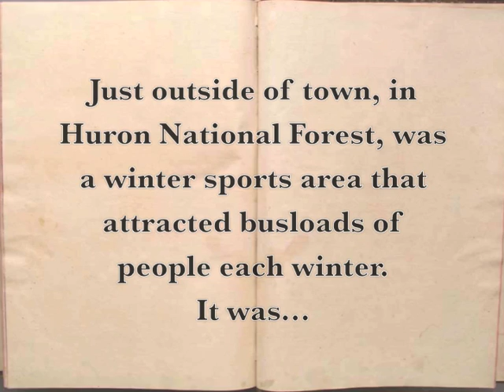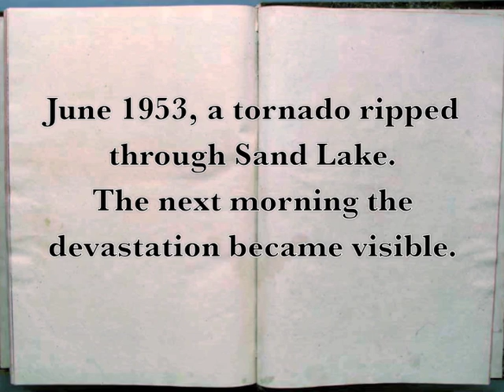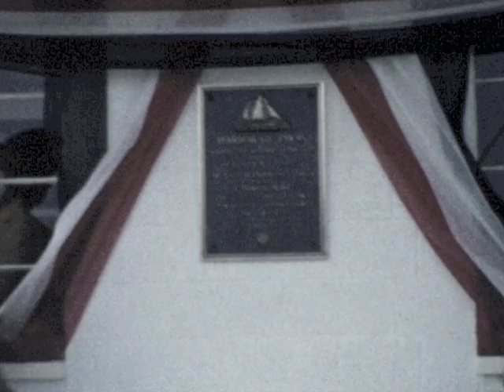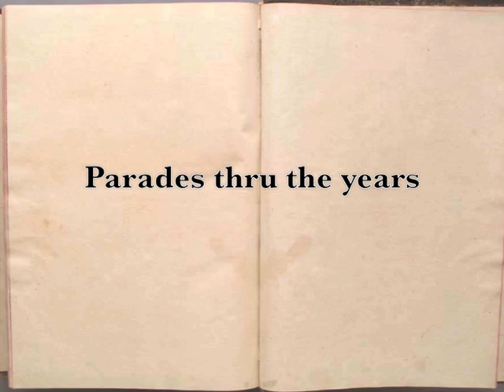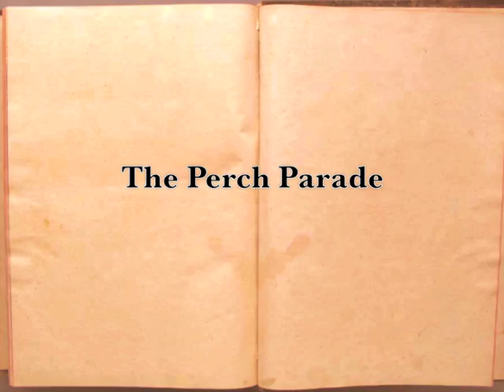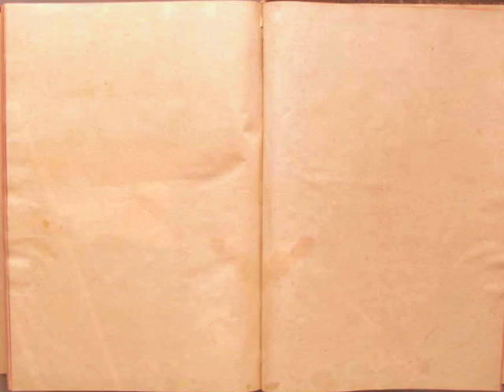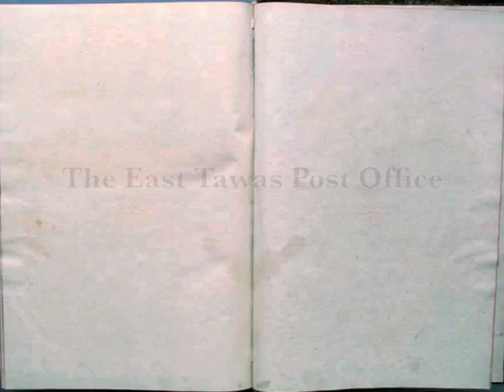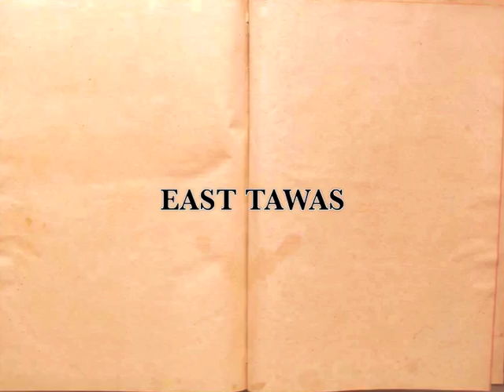Into the Past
The complete film I put together for the kick off banquet.